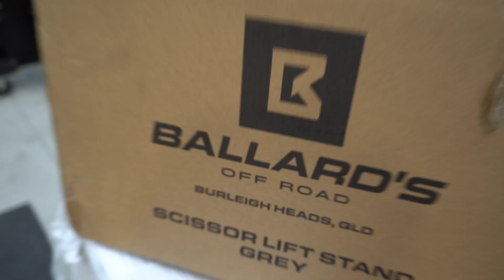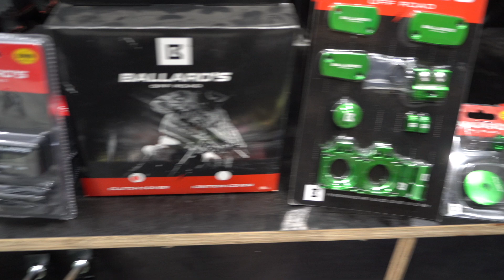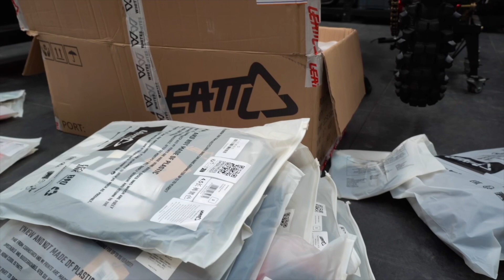Empire Motorsports Kawasaki Off Road Race Team VLOG Episode 1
Join us in our Vlog Series as we take you behind the scenes of the Empire Kawasaki Off Road Race Team.

Check out Episode 1, where we prepare for the 2024 race season with bike builds, team photo shoots, and test days.

Created by @jbphotography____